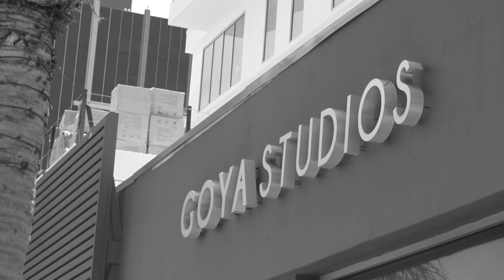Brandy Video Diary YT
Directed by Frank Gatson Jr & Will Sikora

Edited by Will Sikora.

Brandy visiting YWCA in Milwaukee, WI,

Brandy rehearsing for a new project and doing the BET Awards with Jack Harlow.

Rehearsing for Colors Performance of hit song "Rather Be"

Thank You to the Glam Squad.